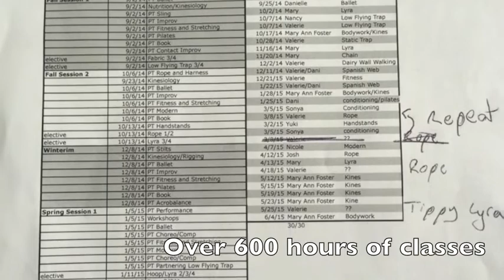Pro-Track Fitness Assessment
Just showing a little progress at the end of the year!